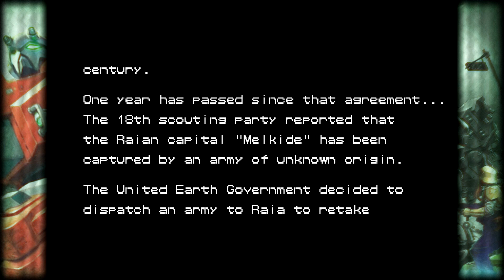Let's Play - Capcom Beat 'Em Up Bundle! (Nintendo Switch Gameplay)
Ben, Jonny and Andy play some of the Capcom Beat 'Em Up Bundle! Let us know if you're picking this up in the comments below!